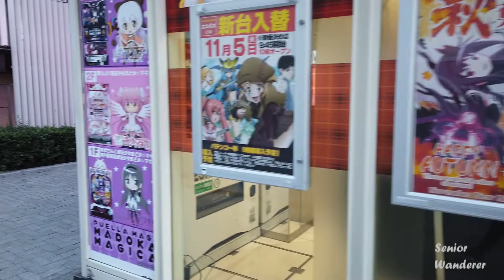Trip to Tokyo, Japan, EP11 - Akihabara (秋葉原/あきはばら)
Plenty to see, eat and shop in Akihabara - electronic gadgets and tech products, anime merchandise, cosplay goods, etc.  There are numerous game centers, claw crane game machines, Gashapon (ガシャポン) -  vending machine dispensed capsule toys.  If you are a game lover, you can spend a few days here.